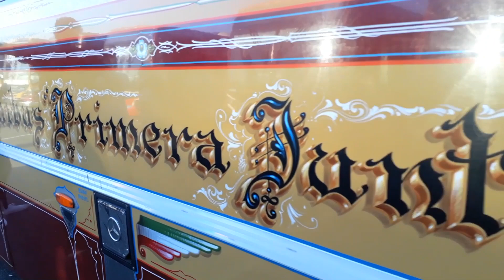Grand Bondi Collection! (2019) ➡️Parte 2⬅️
Correción minuto 3:58
*La 505 de Brown! No solo se habían sumado en ella más coches armados, sino que los dos que conocíamos de antes (112 y 73) habían sumado detalles nuevos!*
Les doy la bienvenida a este nuevo segmento especial dedicado al colectivo argentino! Vamos a embarcarnos en este lindo viaje por el AMBA con material de bondis recopilado en exposiciones (encuentros) y en la calle, con la companía de data extra.
En esta entrega, continuamos con zona sur. Seguimos desde Quilmes (donde nos quedamos en la entega anterior), desviándonos un poco hacia Longchamps y Burzaco, y luego retomando hacia el lado de Lanús. Espero que les guste!

Para los que quieran saber, los pongo en contexto. Hace 50 años atrás, los colectivos porteños eran muy distintivos. Los chasis (Chevrolet, Ford, Mercedes-Benz, Bedford entre otros) llegaban pelados, y las carroceras (ALA, El Indio, La Favorita, El Cóndor, La Unión, Vaccaro, Splendid, Suyai, Eivar, San Miguel, Ottaviano entre otras) se encargaban de "vestirlos". Cada una de ellas le daba un estilo diferente al cuerpo del colectivo. Hoy en cierto sentido se sigue usando la misma metodologia, salvo por las terminales automotrices que fabrican todo ellas mismas. Eso no es todo, cabe mencionar que cada empresa que tenia una linea a cargo era representada con su respectivo esquema de colores, entregando así un panorama muy colorido a las calles de la ciudad.

Otra cosa muy importante es la decoración que se les hacía a los colectivos. Los llamativos y conocidos filetes (se usaban tanto con motivos decorativos como para por ejemplo la tipografía de la razón social o número de coche), los cromados, los roncadores (para el escape, para que sonara de cierta forma), los trabajos de tapizado (desde los asientos, que eran como sillones y hasta a veces abotonados, hasta el interior del techo, muchas veces de punta a punta incluyendo la luneta), los baberos/guardabarros pintados (generalmente de blanco pero puede variar), las bandas blancas en los neumaticos... todas estas cosas eran las que caracterizaban al colectivo. Los llamados "famosos" eran justamente los que sobresalían del resto por llevar más a fondo dichas caracteristicas, cosa que hace que aunque el tiempo pase, uno todavía se acuerde de ellos, ya sea por haberlos viajado o haberlos visto pasar seguido.

En la actualidad las cosas cambiaron mucho, pero lo bueno es que la esencia sigue viva. Los colectivos se siguen armado (decorando), principalmente en empresas más pequeñas u mas tradicionalistas (y más aún fuera de capital, donde las restricciones son menores). En el caso de empresas más grandes, suelen permitir el decorado pero hasta ahí. Un detalle en cuando a la innovación a la hora de decorar son por ejemplo las luces LED en tira, las cuales permiten por ejemplo colocar luces en donde antes por ahi no se podia.

Un acontecimiento muy importante a mencionar en relación a este tema es que en el año 2008 un pequeño grupo de gente tuvo la iniciativa de realizar una juntada al aire libre con colectivos, con los más bellos y decorados que había en ese momento en Buenos Aires, y acompañados por la gente a su cargo. A partir de ahí es donde nacen los encuentros o exposiciones de colectivos como los que hemos visto en este canal, donde uno puede ir a ver en persona a ese tipo de colectivos, que vienen de todas partes, y uno puede sacarles fotos, sacarse fotos uno con ellos, charlar con gente... además, colectivos antiguos se han conservado y puesto a punto, e incluso restaurado para su posterior exibición en dichos encuentros o en desfiles que organizan los clubes.

Les quiero mandar un saludo grande a todos los que organizaron expos durante el año: Choferes Solidarios Bs. As., Choferes Solidarios Mar del Plata, Club Buenos Aires Buses, Club Famosos de Bs. As., Club Amigos del Bondi, Club de Bondis Especiales y Colectivos del Ayer!